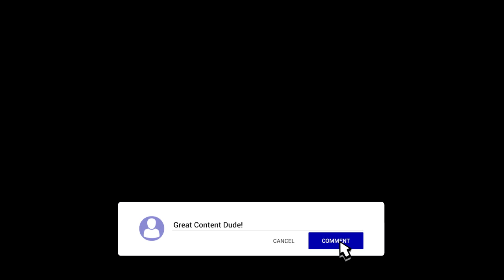Crash Bandicoot 1 Part 2 Electric Raging Boogaloo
Today I have my first rage fest when I reach Lost City trying to get the Green Gem. Enjoy!